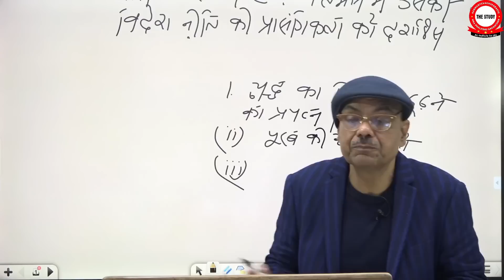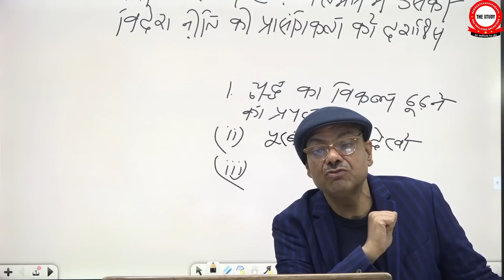गुजराल डॉक्ट्रिन एवं कौटिल्य का राजमण्डल || By Manikant Singh || The Study || History Optional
🔥🔥गुजराल डॉक्ट्रिन एवं कौटिल्य का राजमण्डल  || Explained By Manikant Singh || Class-Room Video Clip || The Study || History Optional || Class Room Video Clip

1. Present & the Past Communication Series
2. History By Manikant Singh
3. Art & Culture for UPSC By Manikant Sir
6. Online History Classes By Manikant Sir
7. History By Manikant Sir for UPSC, PCS
8. World History for UPSC By Manikant Sir
9. Modern History for UPSC By Manikant Sir (English)
10. Modern History for UPSC By Manikant Sir (Hindi)
11. UPSC Mains Question Paper Discussion
12. Civil Services Exam & the World of Books